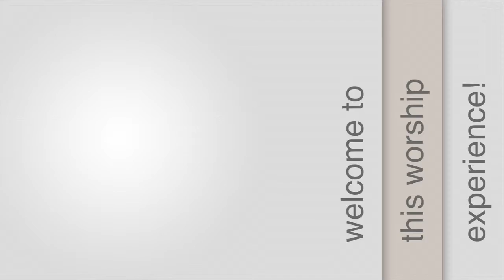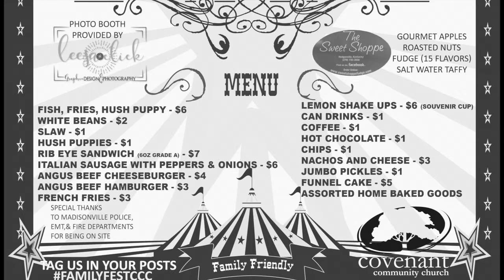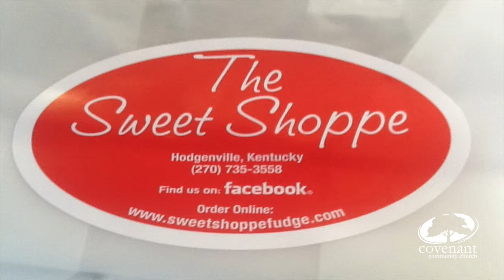Covenant Community News 10-25-15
This video is about 10-25-15 va